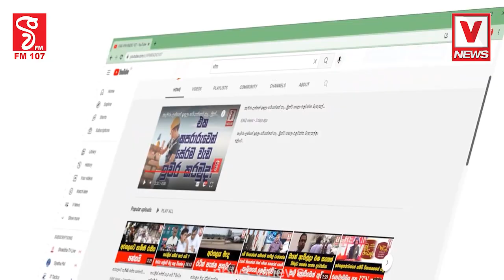එහෙම කිසිසේත් කරන්නේ නැහැ....බැසිල් ලංකාවට එද්දි පුදුම බයක් තියෙන සමහරු යද්දි හරී සතුටු වෙනවා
එහෙම කිසිසේත් කරන්නේ නැහැ.
බැසිල් ලංකාවට එද්දි පුදුම බයක් තියෙන
සමහරු යද්දි හරී සතුටු වෙනවා
පිරිසක් අපිට බැන බැන රට වටේ යනවා